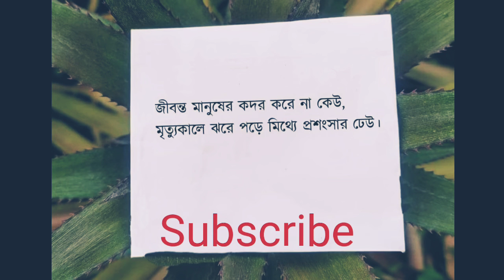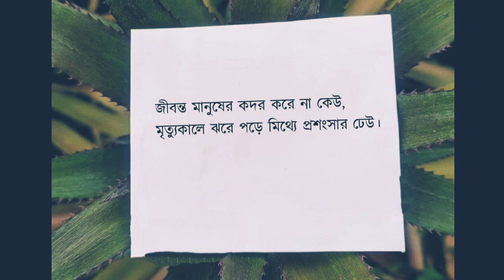Sad ringtone ll Musical group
Listen and download Heart Touching Ringtone (Sad) for your mobile phone. This ringtone was uploaded by musical group